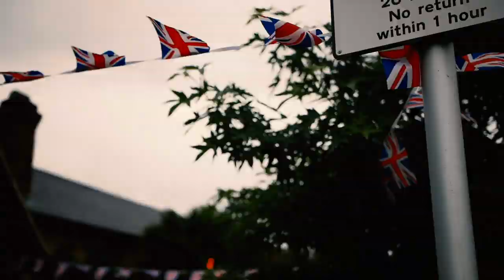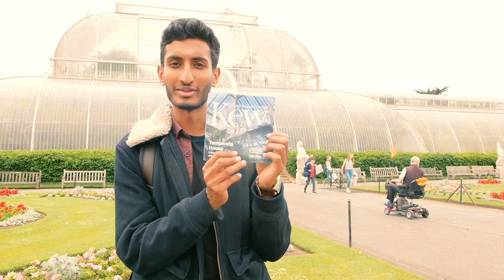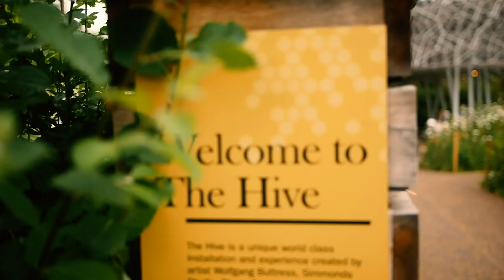Top Things To Do in LONDON | Kew Gardens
After becoming close friends at university, my friend was leaving back home for Singapore. It was her last week in London so we decided to spend our last day together at Kew Gardens.

Kew Gardens is a botanical garden in southwest London that houses the largest and most diverse botanical and mycological collections in the world. Founded in 1840, from the exotic garden at Kew Park in Middlesex, England, its living collections include more than 30,000 different kinds of plants, while the herbarium, which is one of the largest in the world, has over seven million preserved plant specimens. The library contains more than 750,000 volumes, and the illustrations collection contains more than 175,000 prints and drawings of plants. It is one of London's top tourist attractions and is a World Heritage Site. Source: Wikipedia.

Anpu